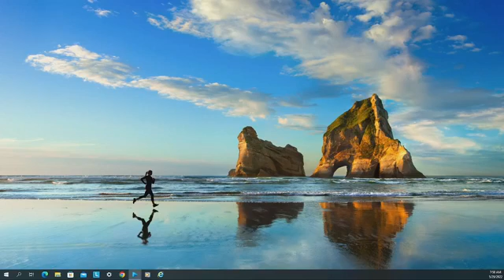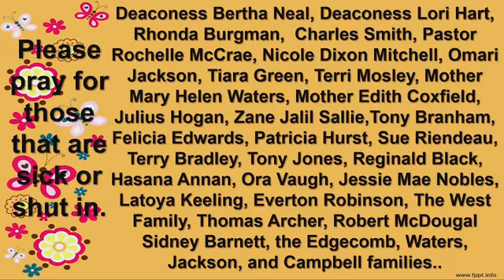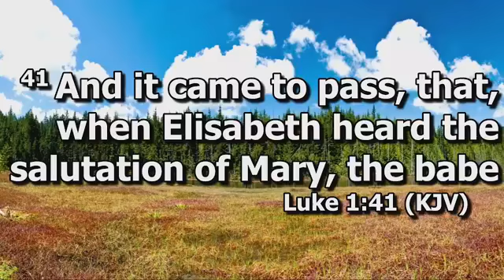Sunday Morning 5/29/22 - "Jesus Is A Game Changer" (Luke 1:41)